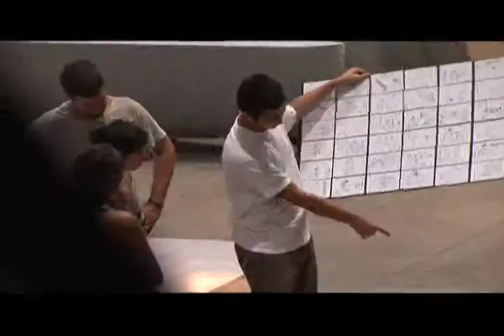Making of Projeto (Revitalização Lubrax)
Ficha Técnica:

Cliente: Petrobras Distribuidora -- BR

Campanha: Revitalização de Lubrax

Produto: Linha Lubrax

Agência: Master Comunicação

Direção de Criação: Bob Gebara

Criação: Hugo Agostinho / Rafael Miranda / Marcos Gustavo / Bob Gebara

Produção Interna: Thaysa Bono / Mayane Milinavicius

Produtora do filme: Produtora Associados

Diretor: Rodrigo Lewkowicz

Trilha: Sonido

Direção de Planejamento: Marcelo Romaniewicz

Atendimento: Ricardo Bonani / Cristiane Costa

Mídia: Luciana Oliveira / Patrícia Barreto

Aprovação / Cliente: Monica Vicencio / Fabio Santos